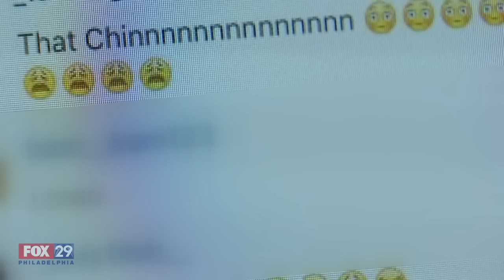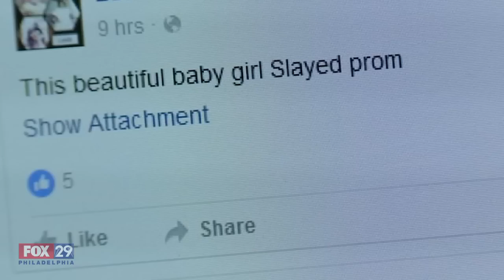Girl Left Heartbroken After People Leave Negative Comments on Prom Photo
A Pennsylvania teen couldn't wait for prom night. She had the perfect dress; however, when she posted the pictures the haters came out.